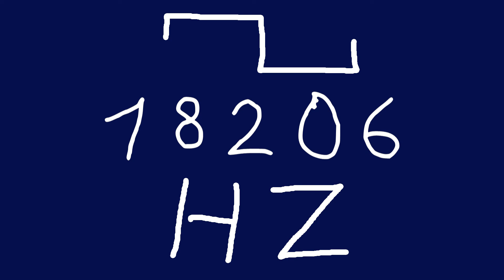18206 hz square